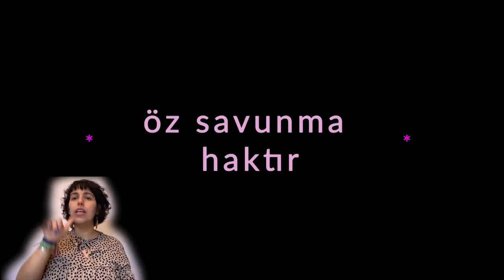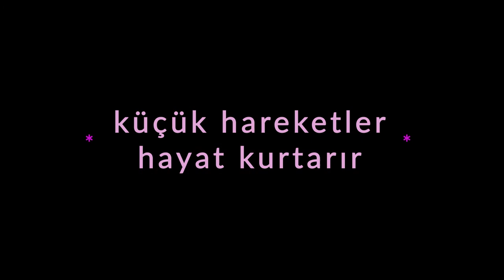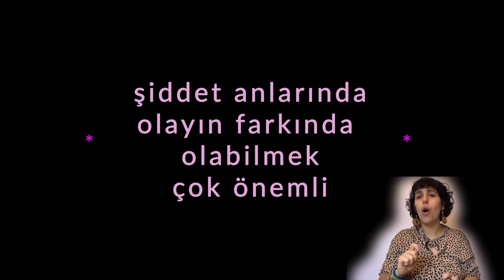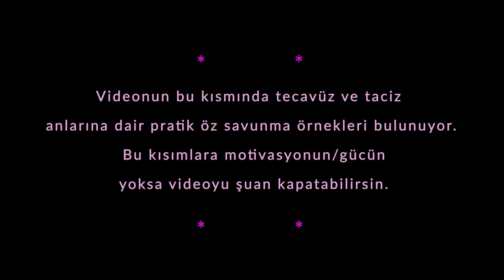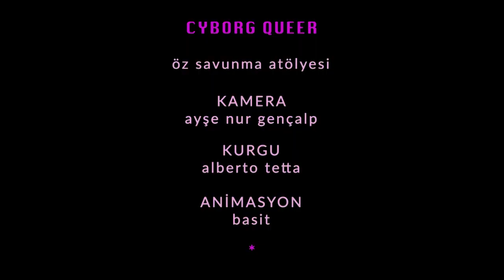öz savunma pratikleri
Pandemide evlere kapanmanın etkisiyle, şiddete maruz bırakıldığımız bazı ortamlardan kaçamaz, uzaklaşamaz olduk. Kimimiz atanmış aile evinde var olmaya çalıştık, kimimiz sürekli aynı evin içerisindeyken partnerimizle özel alanımızı gözetmekte zorlandık. Kimimize göre günlük yaşamındaki öz savunma ihtiyacı değişmedi, kimimiz ise bu pratiklere daha çok ihtiyaç duyar olduk.

Cyborg Queer ekibinden Alberto, mezbiyenimsi Pınar ve ibne Mustafa olarak öz savunmaya dair bir sohbet gerçekleştirmiştik. Sohbetimizden ve deneyimlerimizden gelen ilham, bize öz savunma pratiklerine dair konuşabileceğimiz ve öz savunma pratikleri deneyimleyeceğimiz bir video hazırlamak için de motivasyon verdi.

Bizler biliyoruz ki, öz savunma hem bir hak hem de bir ihtiyaçtır. Sadece evde değil, kampüste, sokakta, işte, ailede, ve her yerde öz savunmaya ihtiyaç duyabiliriz.

“Bedensel haklar ve özgürlükler için. BoMoVu” ile de tanışmamız böyle oldu. Bu videoda, Gizem, Nil ve şugarmekanlar ekibinden arkadaşımız öz savunma pratikleri gerçekleştirdiler.

Küçük hareketler hayat kurtarır. Seni de öz savunma pratiklerini paylaşmaya ve yaygınlaştırmaya çağırıyoruz. :)